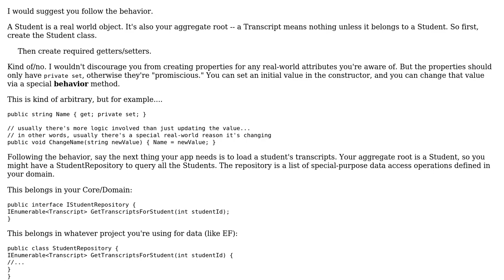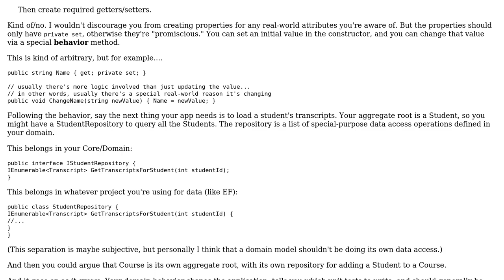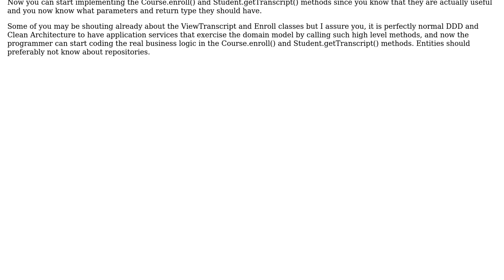Software Engineering: How to write classes to represent a domain model? (3 Solutions!!)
Software Engineering: How to write classes to represent a domain model?

With thanks & praise to God, and with thanks to the many people who have made this project possible! | Content (except music & images) licensed under CC BY-SA | Music | Images & others | With thanks to user Robert Harvey user RJB user Q Q user Gudmundur Orn user candied_orange and the Stack Exchange Network Trademarks are property of their respective owners. You are responsible for your own actions.